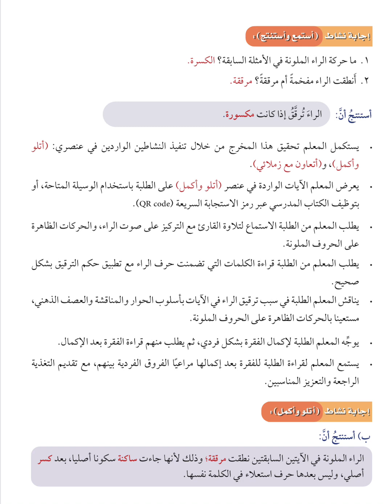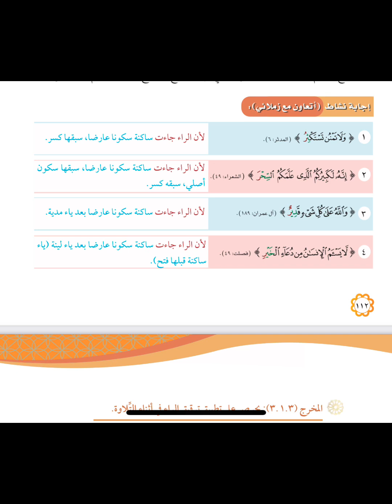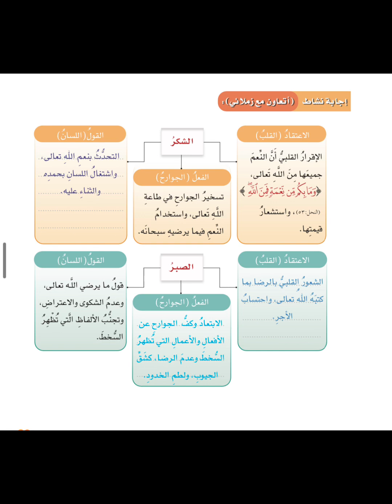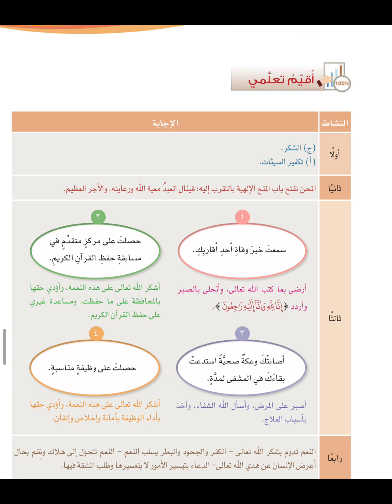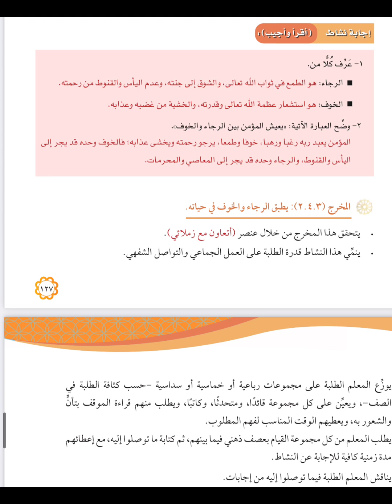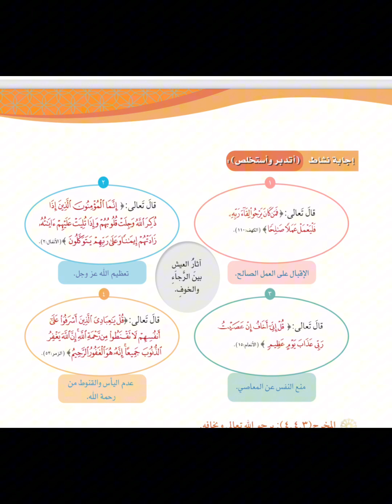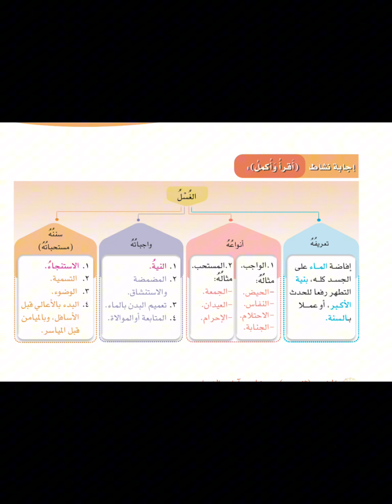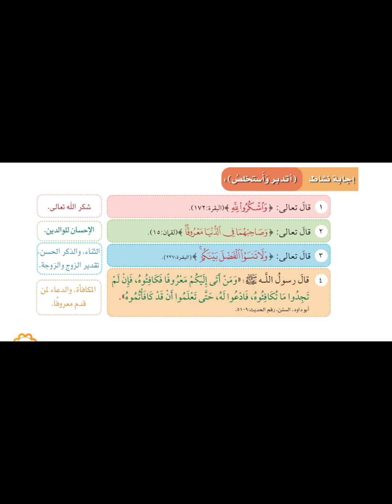الكتاب الذكي : في حل كتاب ديني قيمي ، الصف السابع الوحدة الثالثة